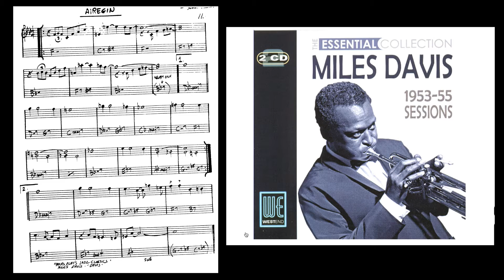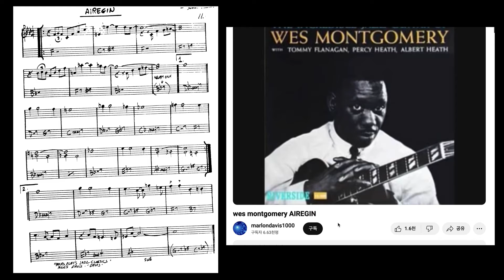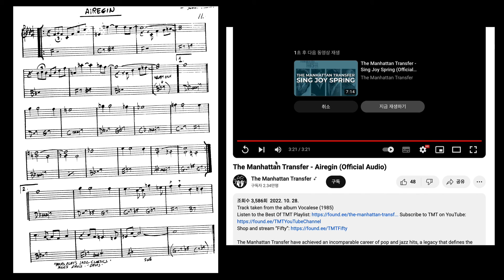[무작정리얼북듣기] 10.재즈 잘 하고 싶어? 무조건 들어 Airegin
외로울땐? 구독버튼

태경이삼촌 멤버십 가입!
*내 채널 유튜브의 모든 수익은 불우이웃 혹은 자선 단체에 기부가 돼!
함께 기부하면 즐거울 거같아^^